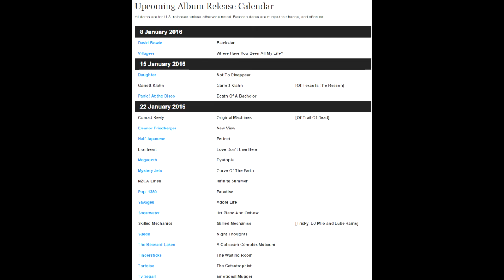Top 10 FAVOURITE ALBUMS of 2015 | GizmoCh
In the first of my upcoming end of year lists we take a look at my favourite albums from the past year.